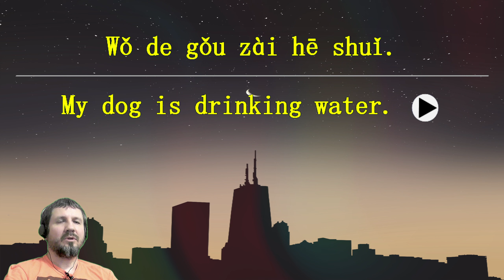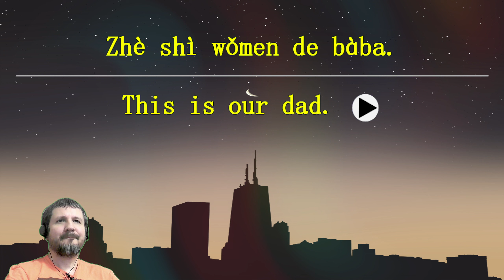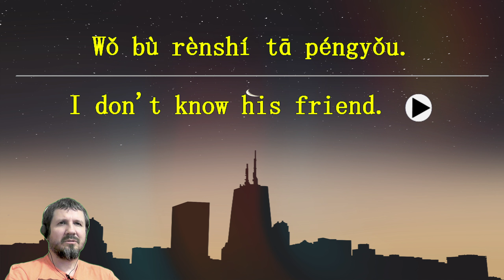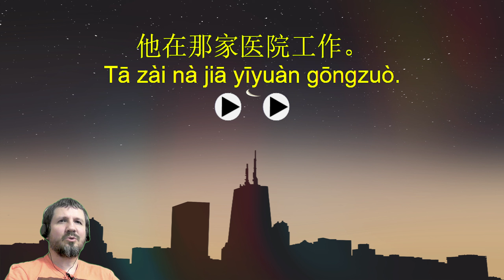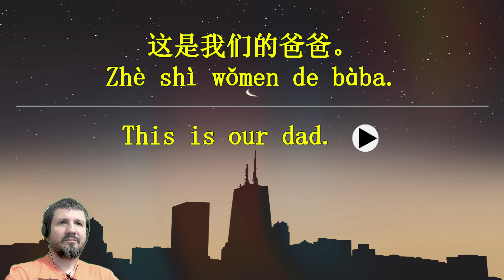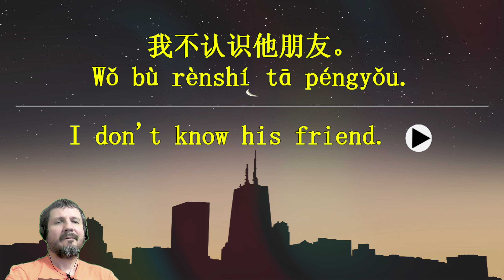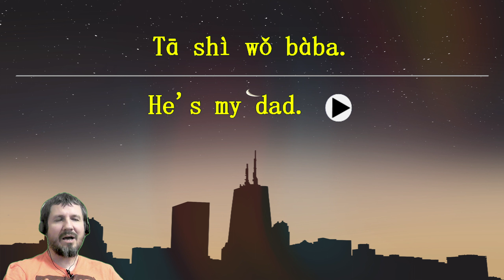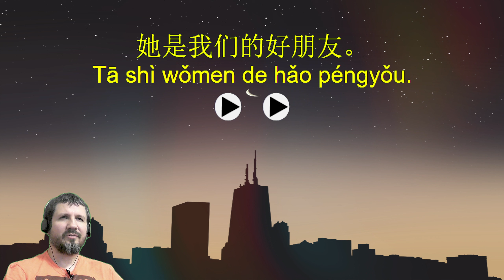7 Minute Chinese 1